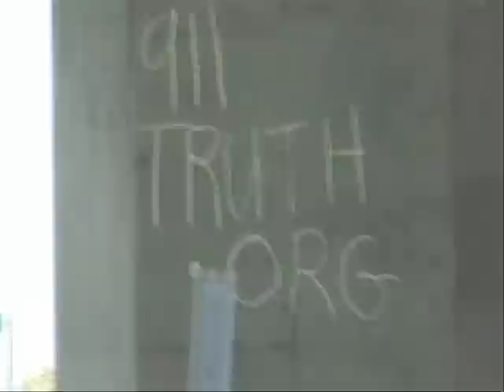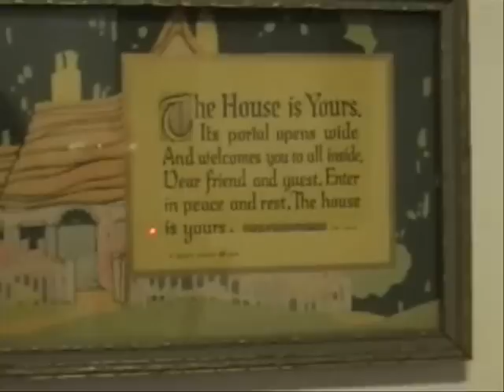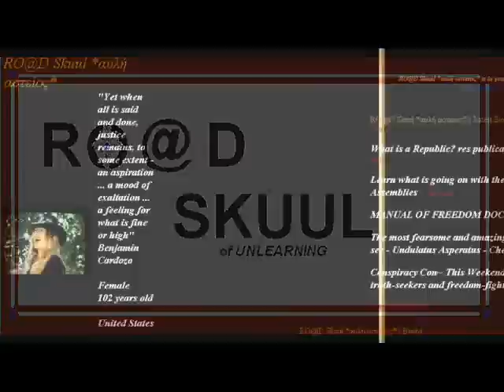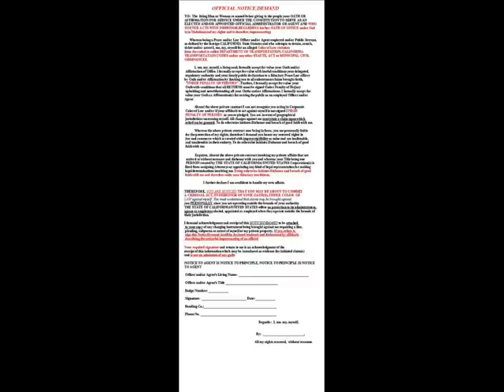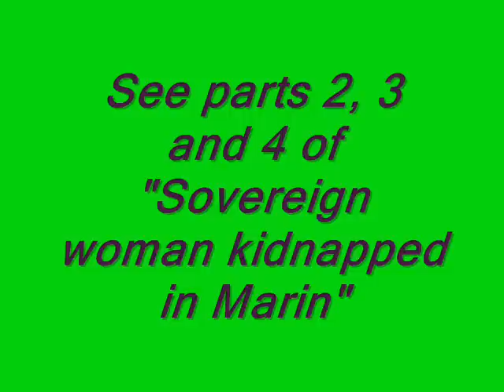Sovereign woman kidnapped ( Pirates on the high seas) ~ part 1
Star saw bright white lights flashing in side and rear mirrors, and pulled onto a turnout.off the road

Agent #1- was standing at van  window with a painfully bright flashlight  right in the eyes, star was blinded and  could not identify him

Star- asked him  "Can you please not shine your light in my eyes" and tried to start her  camcorder ...but was unsuccessful.
Star- asked the agent , "May I see your identification please?"
Agent - rattled off a name but did not give a card or any identification,

Star- asked him again for identification and began to write on Conditional Acceptance of Oath, (in full view) entitled "Notice and Demand" ...which are for just such an instance, (star is a single sovereign woman traveling alone and carrying money she must protect and secure as her duty to family's future prosperity ) these papers are affirmation of oath, and to verify whether an agent is a public officer is protecting peace and safety under their Oath, or criminal Color of Law agent acting under the U.S Corporation (which is 'foreign to America: the country, California: the land, and to the sovereign individuals living inherently free with unalienable rights given to them by God, and can not be removed by any force of man's corporate infringement

The conversation went as follows:,

Star- May I see your identification please?

Agent#1- (in a violent tone) Step out of the vehicle

Star- Are you threatening me?,

Agent #1- "Yes I am",

Star- Do you intend me bodily harm?

Agent#1-"Yes I do"

Star*- (picking up cell phone) "Then I am calling 911"
but was unable to dial phone due to .

Agent#1 -( unholstering a gun,) reached in through window and grabbed star*s wrist  and twisted it to the breaking point,
Star- yelled, "YOU ARE BREAKING MY WRIST!!", "I am calling 911, and showing him the cell phone as she attempted to dial, but was unable to,

Agent#1- demanded she "step out of my vehicle" again, and since he said he intended physical harm,

Star- complied under protest and duress, in fear of her life.. she was now in a pain and a state of trauma, and shock.

Star was never told why she was stopped, nor asked for any ID at this point. The law states that no officer can stop anyone without a warrant for them or having seen them commit a crime. Star was seized and searched without a warrant and 'kidnapped' on the side of the road by agents.. and when they have guns... that's called "aggravated kidnapping"
The Law states that they can not put you in jail until AFTER they have taken you to a Magistrate to determine whether there is "Probable Cause"...

Name
It is my understanding that a name is a designation or title given to a 'person' or 'thing' by it's designated 'owner'
"I'd be happy to give you a name once you provide me with proof of said owner, and proof of who had the authority over me to designate an owner to me, and proof of the designation of said owner, proof of my express agreement that I am indeed a person, (which ''means' a 'corporation') wherein I was provided full disclosure that I was giving up my rights when said name and or personification was designated.

Drivers license-
According to law, a drivers license is a commercial instrument given to a 'person' for the use of conducting business upon the roadways 'intended for profit',

I'm happy to provide you with said license upon proof that I was conducting business for profit, or obtained such license being given full disclosure of the meaning prior to giving up my unalienable right to travel . If you can not provide me with that or you remain silent, let the record show that silence is equated to fraud when there is a duty to speak. Therefore let the record show this court has not spoken and thus committed a fraud upon myself, and upon this court, therefore I disqualify this judge and I am the only sovereign in this body, declare that this alleged case is dismissed with prejudice for the record and the matter be expunged from the record immediately,

Unless you provide me with said proof, this matter is denied and expunged from the record

I demand this court order the false accuser to compensate me (according to my fee schedule, which is on the record)
Jurisdiction DENIED.
I am not in servitude to your STATE,
Restore me and mine to our prior 'state' of wholeness